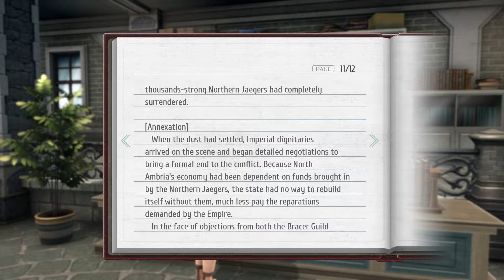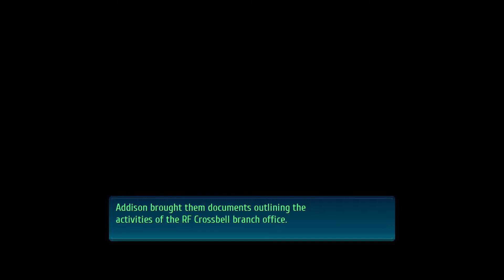Trails of Cold Steel IV (PC)(English) #16 8/15 part 1